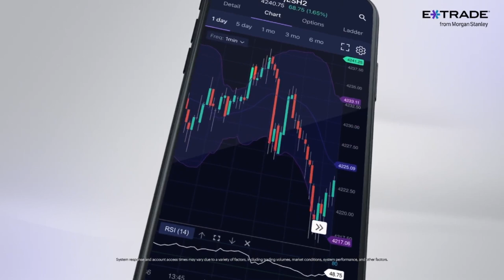English Male Voice Over Artist Mark Christiansen eTrade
Welcome to Mark Christiansen's channel! Mark is an exceptionally talented American English male voiceover talent artist specializing in a wide range of male voice over services. Whether you're in need of engaging business tutorials, informative HR learning materials, captivating telephone greetings and on-hold messages, or high-quality IVR recordings, Mark has got you covered. With his skillful voice to video capabilities, he can bring your content to life and deliver a seamless audiovisual experience. Join us on this channel to discover the perfect voice over solutions for your business needs. Mark can Record an american english male voiceover for your project usually witin 24 hours or less.

Mark Christiansen Voiceovers
With extensive experience as an American male voice-over talent, I've lent my voice to numerous projects worldwide. Whether in the limelight or behind the microphone, I've served as an English American male voice talent for an extended period. For voice-over projects ranging from 1 to 100,000+ words, I handle a variety of projects, including short reads, extensive narration, business training tutorials, synchronization/matching of voice with video, voiceovers for PowerPoint presentations, phone greetings, YouTube video narrations, on-hold messages, as well as work for TV, video, and radio. Whatever your specific needs, I collaborate closely with you to ensure a flawless outcome, giving it my all to achieve perfection at 110%.

US ENGLISH GUY NEXT DOOR, THE MALE VOICE EVERYONE CAN RELATE TO, SMOOTH, SOPHISTICATED, SERIOUS, CORPORATE, WARM, VERSITILE, SALES DELIVERY IF NEEDED
A Voice For Every Business Small Or Large

FREE No-Obligation Project Consultation!
Fast delivery. In most cases 24 hours or less. Larger projects would be quoted an appropriate time frame from what needs to be done.
Friendly, hassle-free service. Guaranteed 100%.
Great customer service. I am always available on phone, text, or email.
Files in WAV, MP3 or another format you require.
Audio delivered via cloud, email, even thumb drive if you need.
In order to ensure complete satisfaction, every voice read order comes with Revisions. Revisions may be requested for any reason, excluding script changes after the read. Script changes after a read and delivery are assessed on what needs to be re read.

DELIVERY OF YOUR PROJECT

Once the project is finished in MP3, or WAV, or other audio file format, or if it is a video project, HD 720p, or 1080p file, the project file can be delivered by cloud download, email, thumb drive, or even cd or dvd. This would all be worked out prior to the start of the project in the pre-voice over free consultation.

english male voice over artist
Record an american english male voiceover
american male voiceover
english male voiceover talent
american english male voiceover talent
american english male voiceovers
american english male voiceovers demo
male american voiceover artist
american english male voiceover talent artist
mark christiansen voiceovers
american english male voiceover artist
american voice over services
on-hold messages
high-quality ivr recordings
voiceover for video
male voice over services